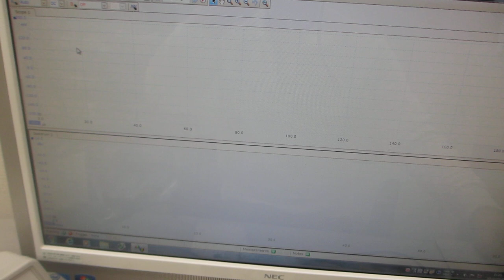超音波発振システム（60MHz 2ch 266MSa/s)ーーオリジナル超音波実験ーー（超音波システム研究所）